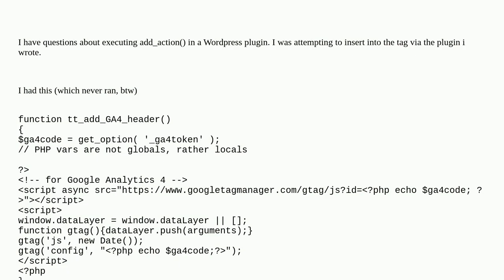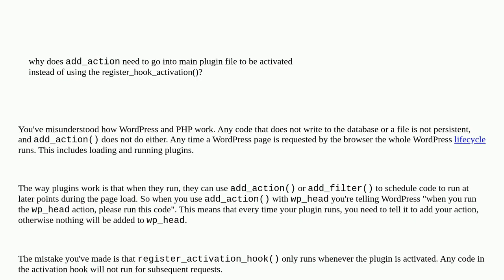Wordpress: Why does add_action() not run when placed in register_activation_hook()?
Why does add_action() not run when placed in register_activation_hook()?

A special thanks goes out to the community

  actions wp-head